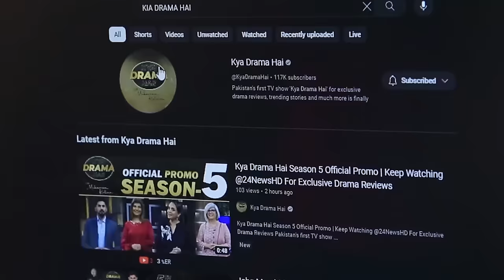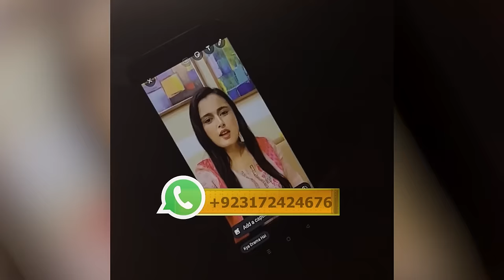Abdullahpur Ka Devdas | Standup Girl | Khumar | Drama Reviews | Season 5 - Episode #129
Abdullahpur Ka Devdas | Standup Girl | Khumar | Drama Reviews | Season 5 - Episode #129 | Kya Drama Hai With Mukarram Kaleem

00:00 Introduction
02:01 Khumar Drama Review
10:02 Standup Girl Drama Review
24:07 Abdullahpur Ka Devdas Drama Review

Abdullahpur Ka Devdas Synopsis:
Fakhar falls in love with Gulbano who is smitten by the poet Abdullahpur Ka Devdas whom she has met but never seen. A series of events changes the course of Fakhar's life. Will Fakhar be able to get his love?

Cast: Bilal Abbas, Sarah Khan, Noman Ejaz, Savera Nadeem, Raza Talish, Ali Ansari, Shahzad Nawaz, Anushay Abbasi, Arjumand Rahim, Saad Ali Qureshi, Anamta Qureshi, Nida Mumtaz, Noor Ul Hassan, Fazal Hussain, Zuhab Khan, Nida Hussain, Adnan Shah Tipu, Kashif Hussain

Writer: Shahid Dogar
Director: Anjum Shahzad
Producer: Shailja Kejriwal, Anjum Shahzad

Stand-up Girl Synopsis:
An adventure story about a young girl who tries to recognize herself. She wants to be a stand-up comedian for which she faces many difficulties and go through it. As she follows her dream, she meets a handsome rapper.

Director: Kashif Nisar
Writer: Adeel Afzal and Awais Ahmed
Producer: Qaiser Ali
Channel name: Green TV Entertainment

Cast:
Zara Noor Abbas, Danyal Zafar, Sohail Ahmad, Saba Faisal, Asma Abbas, Adnan Shah Tipu, Saqib Sameer, Tamkenat Mansoor, Saad Azhar, Adeel Afzal, Arham Khan, Shahreen Iftikhar,

Khumar Drama Synopsis:
A timeless love story that delves into the challenges arising from societal class differences and the negativity that stems from them. Khumar explores the complexities of love in the face of societal expectations and challenges. Faiz and Hareem, two individuals from different backgrounds, find their lives connected by destiny.

Cast:
Feroze Khan, Neelam Muneer, Hina Bayat, Asma Abbas, Behroz Sabzwari, Zainab Qayoom, Shehryar Zaidi, Adnan Samad, Sheherzade Peerzada, Minsa Malik, Kinza Malik, Mehmood Akhtar, Agha Mustafa, Hamzah Tariq, Ayesha Rajpoot, Mizna Waqas,

Channel: GEO Entertainment
Writer: Maha Malik
Director: Ali Faizan
Produced By: Abdullah Kadwani & Asad Qureshi
Production House: 7th Sky Entertainment